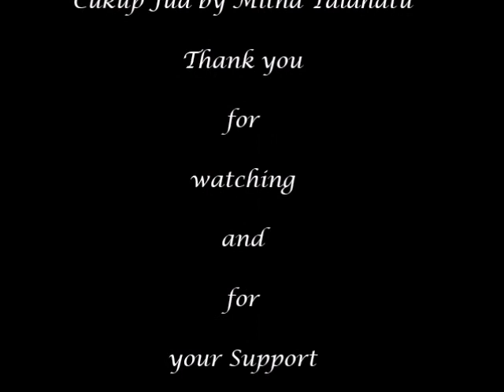Idols Generation presents Idols 2017 / Cukup Jua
Video # 38. All Images Idols Generation. Copyright Images Idolsgeneration.  Thumbnail: Jpop Idol Yamamoto Sayaka.
Song by Mitha Talahatu. Song Copyright: Believe Music on behalf of Pelita Utama.
Please watch, comment and like this video and i will support your vird too. Have a nice day!